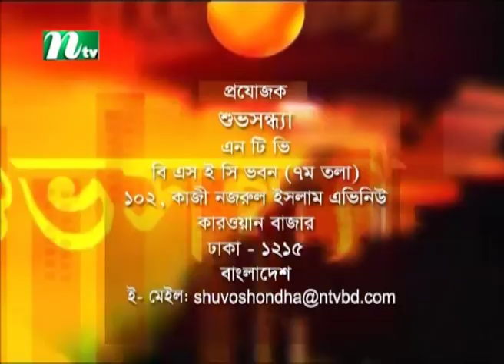Shuvo Shondha | Kamal Uddin Korbir | Tasnuva Mohona | EP 5319 | NTV